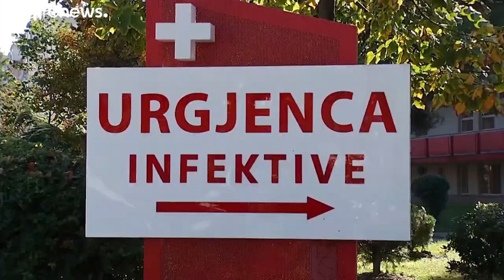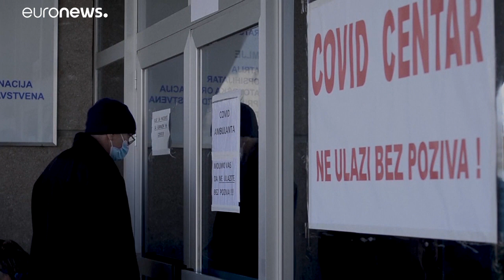Les pays des Balkans qui n'ont pas reçu de doses de vaccin sont amers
Les pays des Balkans se sentent comme les parents pauvres de l'Europe, et jalousent les 27. Sans stock de vaccins actuellement, ils ne devraient commencer la campagne de vaccination qu'au printemps.